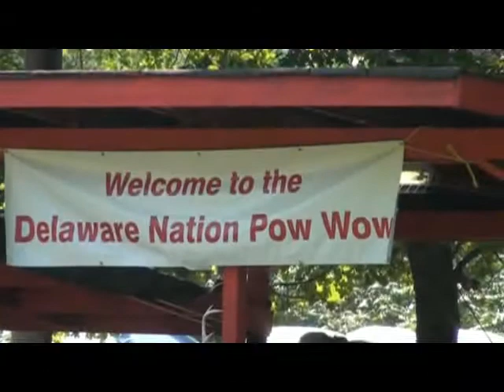Delaware Nation Pow Wow. Jingle Dress 2. September 3, 2011.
39th Annual Delaware Nation Pow Wow - Contest. September 3-4, 2011.